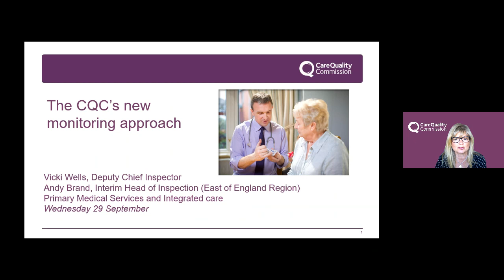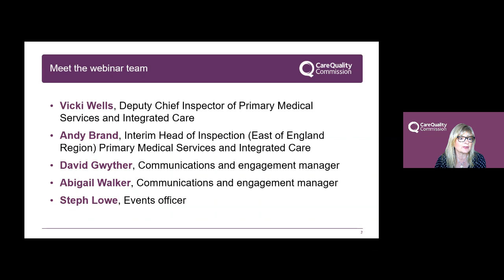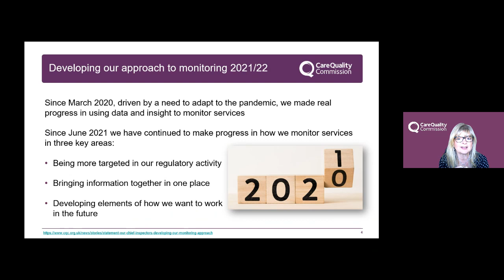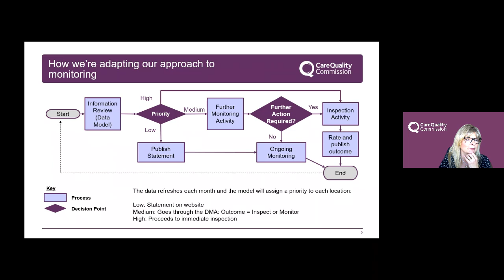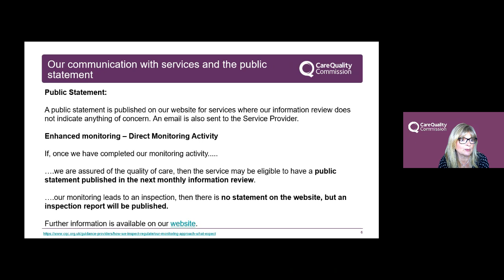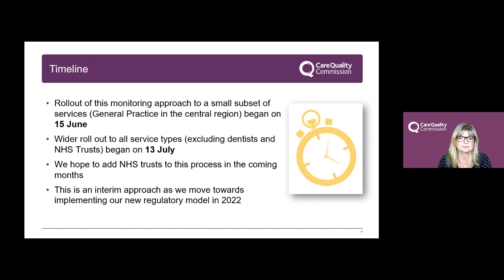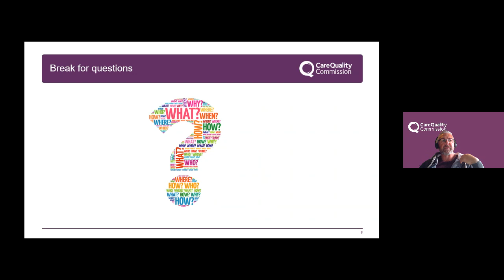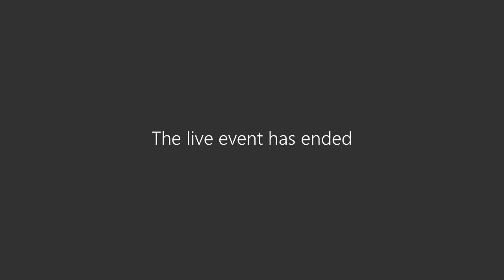CQC Monitoring approach (Primary Medical Services)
In our latest webinar hear from Vicki Wells Deputy Chief Inspector for Primary Medical Services and Andy Brand, Head of Inspection (East of England Region) Primary Medical Services and Integrated care on how we are monitoring and prioritising inspections at the current time and what this means for providers and professionals who work in primary medical services, organisations who represent them and other stakeholders.